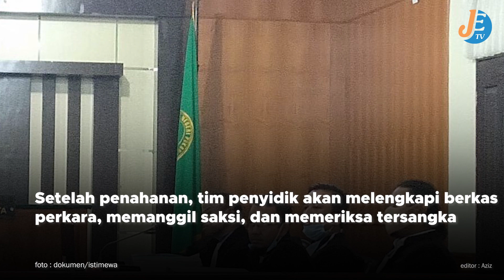Kejati Riau Tetapkan Mantan Rektor UIN Suska Sebagai Tersangka Korupsi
Sumber : Antaranews
Editor : Aziz